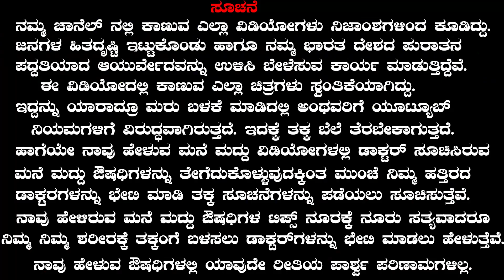Cholesterol Treatment In Ayurveda | Ayurveda tips in Kannada | Media Master | ಕೊಲೆಸ್ಟ್ರಾಲ್